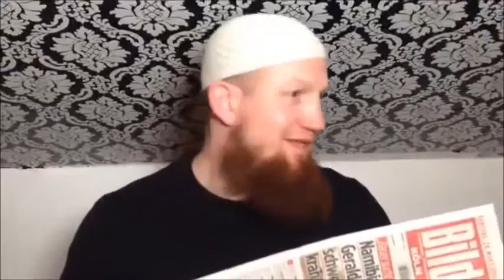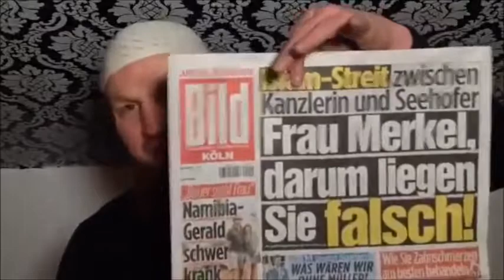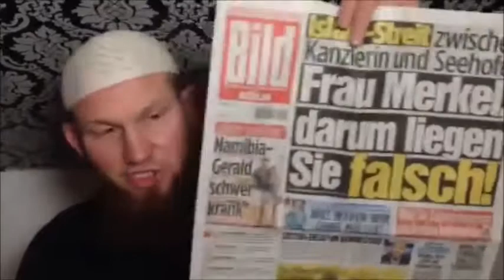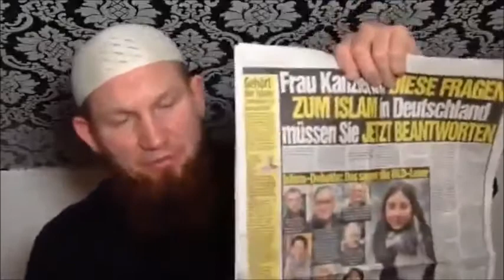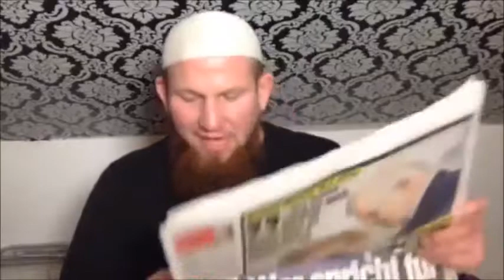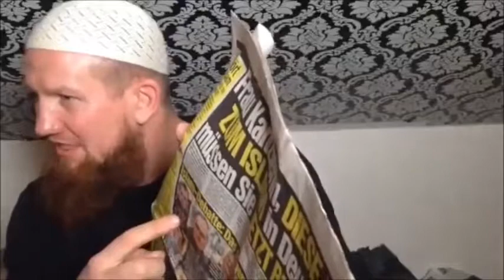Islam-Streit zwischen Merkel und Seehofer - Pierre Vogel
Ein Livestream Vortrag von dem Bruder Pierre.
Das Thema: Islam-Streit zwischen Merkel und Seehofer unter anderem auch Wolfgang Bosbach.

Der Politiker und Islamhasser Wolfgang Bosbach hat seit langem Krebs? Warum? Weshalb? Wieso?
Der Koran gibt dir die Antwort!

Sure 2 Vers 123- 124
Es geht weder nach euren Wünschen noch nach den Wünschen der Leute der Schrift. Wer Böses tut, dem wird es vergolten, und der findet für sich außer Allah weder Schutzherrn noch Helfer.
Wer aber, sei es Mann oder Frau, etwas an rechtschaffenen Werken tut, und dabei gläubig ist, jene werden in den (Paradies)garten eingehen, und es wird ihnen nicht ein Dattelkerngrübchen Unrecht zugefügt.

In ihren Herzen ist Krankheit, und da hat Allah ihnen die Krankheit noch gemehrt. Für sie wird es schmerzhafte Strafe dafür geben, daß sie zu lügen pflegten.

Allah wird sie (die Ungläubigen/Verderbenstifter) verspotten und weiter in ihrer Rebellion verblendet irre gehen lassen.

Sure 2, Vers 16: Sie sind’s die erkauft haben den Irrtum für die Leitung, doch brachte ihr Geschäft ihnen keinen Gewinn, und nimmer waren sie geleitet.

Sure 6, Vers 39: Und jene, welche Unsere Zeichen der Lüge zeihen, sind taub und stumm in Finsternissen. Wen Allah will, leitet Er irre, und wen Er will, den führt Er auf einen rechten Pfad.

Sure 6, Vers 46: Sprich: „Was glaubt ihr? Nähme euch Allah euer Gehör und Gesicht und versiegelte eure Herzen, welcher Gott außer Allah würde es euch wiedergeben?“ Schau, wie Wir die Zeichen klarmachen, sie aber wenden sich ab!

Sure 6, Vers 25: Und einige unter ihnen hören auf dich, doch haben Wir auf ihre Herzen Hüllen gelegt, daß sie den Koran nicht verstehen, und in ihre Ohren eine Schwere; und obwohl sie jedes Zeichen sehen, so glauben sie nicht daran, so daß, wenn sie zu dir kommen, um mit dir zu streiten, die Ungläubigen sprechen: „Siehe, das sind weiter nichts als Fabeln der Früheren.“

Herr Bosbach nehmen Sie den Islam an und schützen Sie sich, vor der Ewige bestrafung in der Hölle...
Möge Allah Sie Rechtleiten, bevor es zu spät ist!